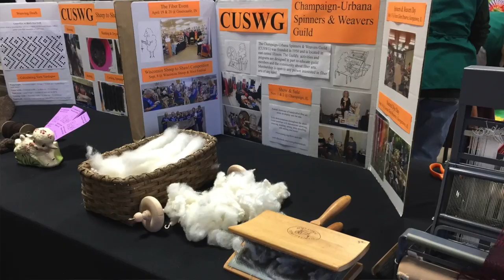knittingthestash Episode 63: Sheep, Wool & Lenten!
Hi fiber folk! Welcome to episode 63! This one chock full of goodness for all kinds of crafters: Wisconsin Sheep and Wool's Sheep to Shawl competition, an FO Lenten by Natasja Hornby, a Farm-to-Skein yarn update, info on colorwork in the flat, a big THANK YOU to my KoFi supporters, and a farm life segment. Phew! And all in 30 minutes! I hope you enjoy! ~Melissa

**Love the content?